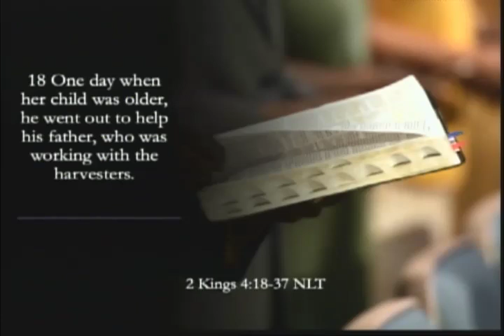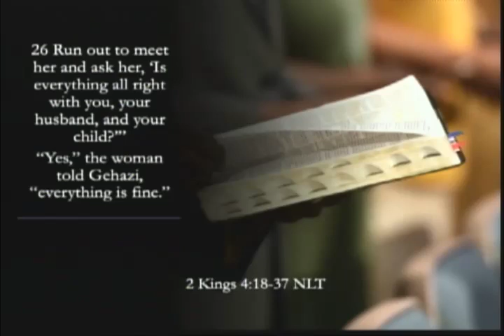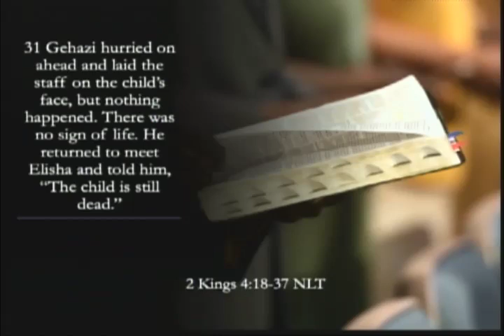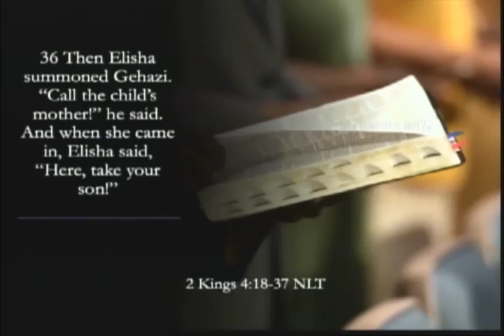The Call to Prophetic Agency